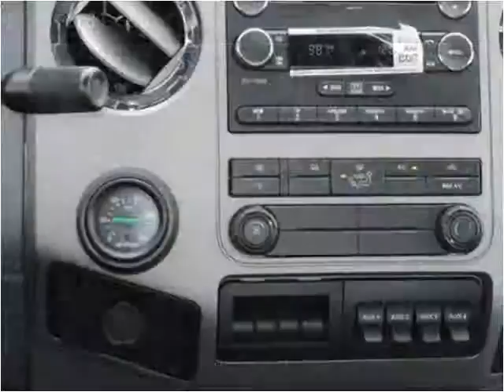2013 Ford F-650 New Cars Manassas VA